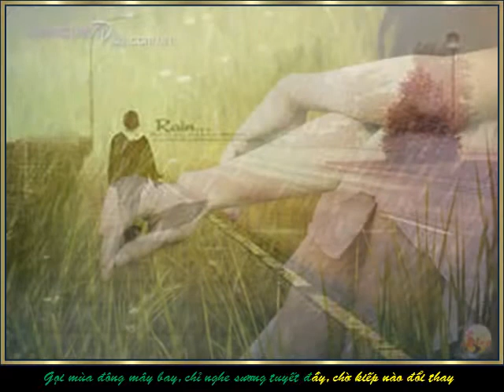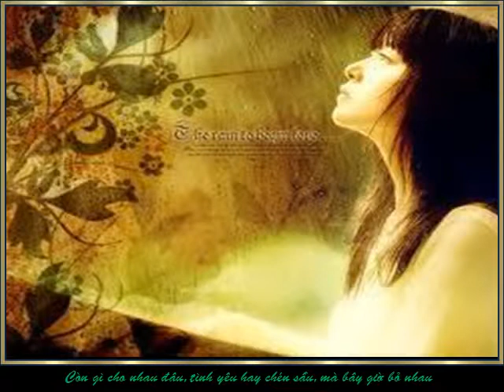-Mất nhau mùa Ðông.wmv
Mùa đông lạnh giá, cô đơn ,chạnh nhớ những mùa đông năm trước cùng người tình tay trong tay nồng ấm, bây giờ chỉ còn là kỹ niệm ,chỉ còn là tiếc nuối . . .